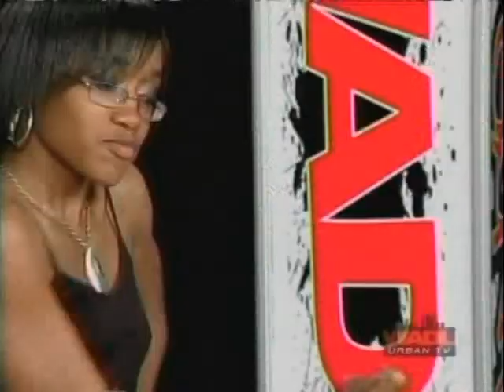July 2009 Dance Party The Hand Off 4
Its Dance Party.
The Hand Off
WADL TV-38
Tune In
Detroit's Urban Television Station